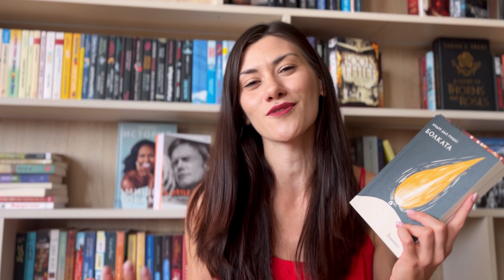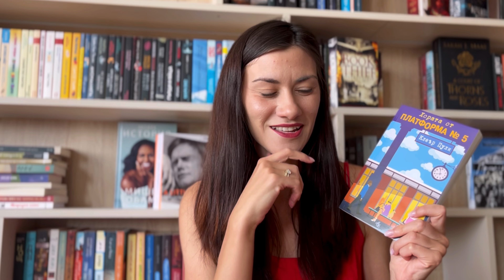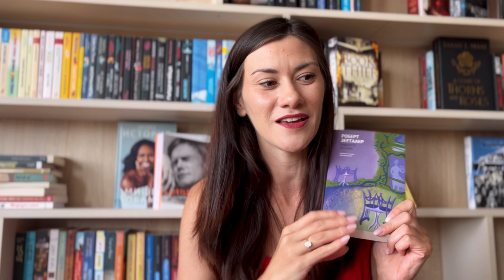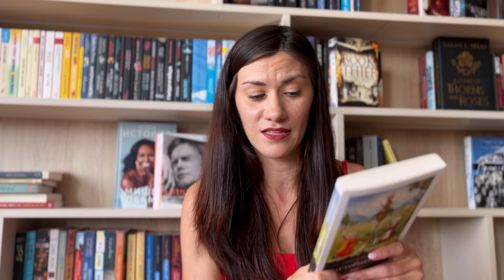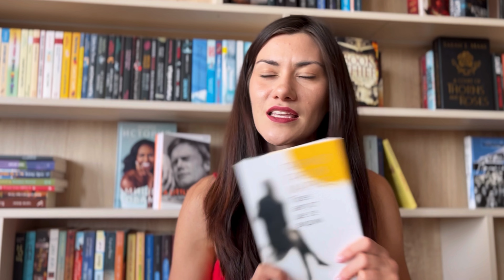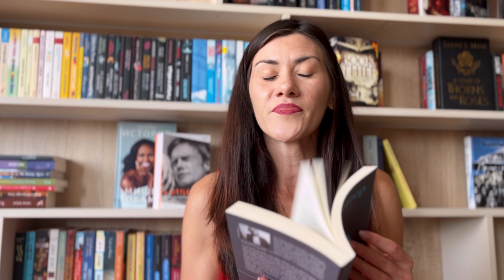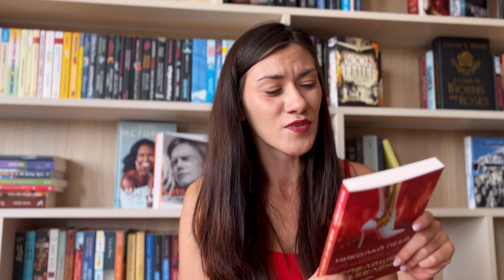КНИЖНИ ПРИДОБИВКИ| юни и юли